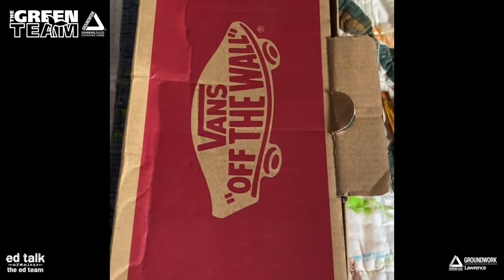Ed Talk Tuesdays with Green Team: Decorative Storage DIY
In need of some decorative storage? Grab your paintbrushes and join our Green Team member, Nalaisha, as they walk you through a DIY project to upgrade a shoe box into a beautiful container to store your things like paint, sewing supplies, scrapbooking materials, etc!